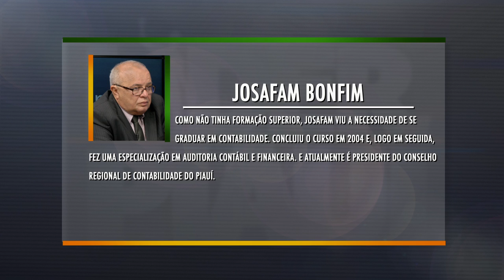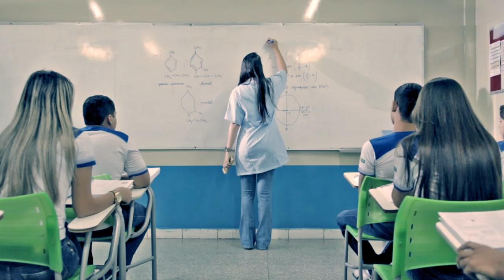Programa Líder Piauí - 24.04.2015 - Marcos Mazullo - Bloco 01